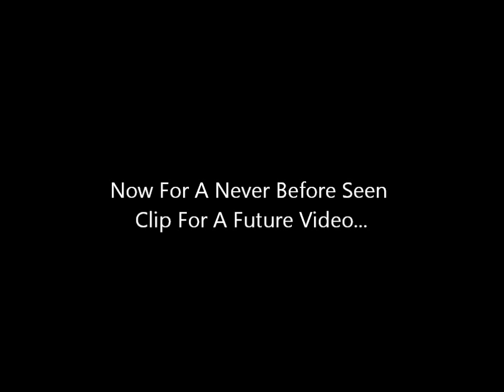Club Penguin 24/7 Newstimes; Bloopers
XD. I got banned like 5 time's whale making this video for the language, not. XD